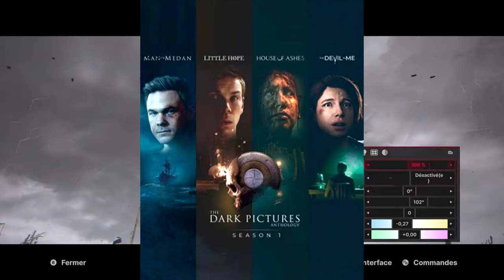HELLBLADE 2 - Les nouveautés et différences !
Re-Upload car problèmes d'options YT.